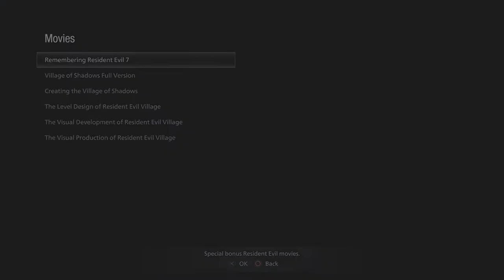Let's Play R.E.V.-Part One